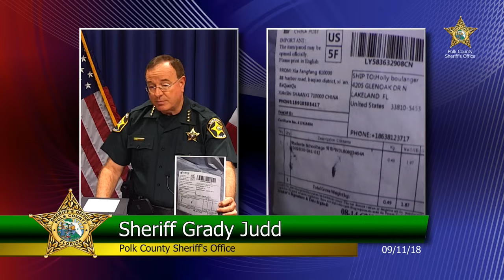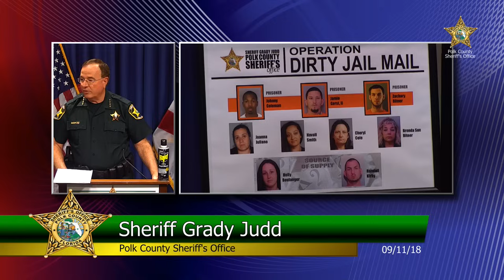Operation Dirty Jail Mail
Sheriff Grady Judd is briefing the media about Operation Dirty Jail Mail, the arrest and charges for nine people involved in  smuggling the synthetic drug K-2 into the Polk County Jail